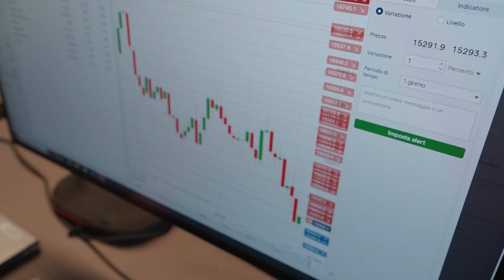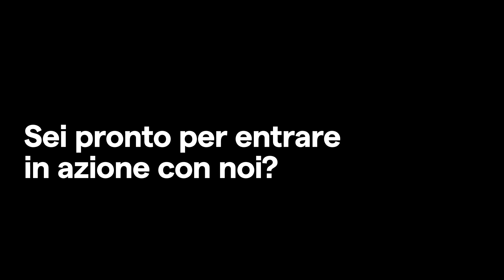Al passo con il cambiamento: la nuova sede di IG Italia nel cuore di Milano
Abbiamo inaugurato la nostra nuova sede nel cuore pulsante di Milano, a pochi passi dal Duomo.
I nuovi uffici si affacciano su Corso Vittorio Emanuele II, la principale via pedonale della città.

Questo cambiamento rappresenta per tutto il team di IG un nuovo inizio in uno spazio moderno e aperto, progettato per essere ancora più vicino a voi e per continuare a migliorare la vostra esperienza di trading.
Siete curiosi di immergervi nel mondo di IG?
Venite a trovarci: saremo lieti di accogliervi!